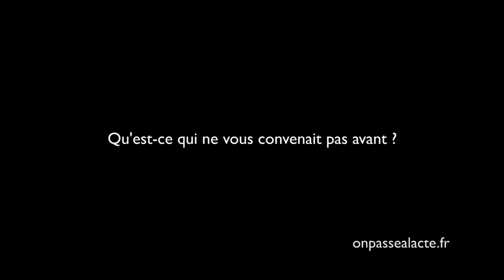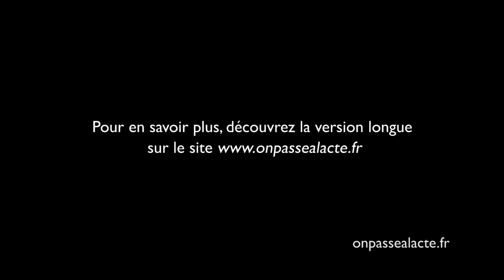Véronica Agurto Majia change de vie en profondeur (version courte)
A la suite d'un grave accident, Véronica a réalisé qu'elle était loin d'avoir accompli tout ce à quoi elle aspirait vraiment : "Tu peux faire le choix de continuer avec ta vie comme elle était avant, dans mon cas c'était pas possible, il fallait que tout change".
Pour ça elle a décidé de repenser et réorganiser sa vie. Elle a quitté son CDI pour travailler en tant qu'indépendante pour un projet en accord avec ses valeurs et elle a décidé de consommer moins et mieux.
Résultats :
    elle est plus libre !
    elle utilise désormais son temps à bon escient
    elle s'est autorisée à créer
    elle s'est découvert de nombreux talents artistiques
Mais plus qu'une rencontre avec soi-même, Véronica a trouvé le bonheur : "avant je pensais que j'étais heureuse, maintenant je le sais, maintenant je le suis ! (...) pour la première fois de ma vie je sens que je suis en accord avec moi-même."